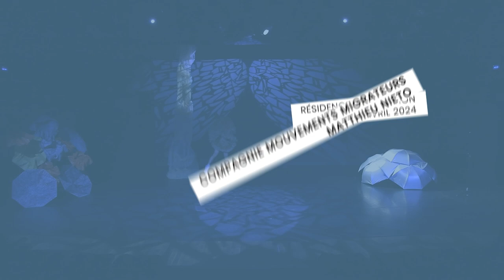[EspaceRoguet – Les créa’ 23-24] 🎥 « Neverland » | Compagnie Mouvements Migrateurs | Mathieu Nieto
« Neverland », c’est un non-lieu imaginaire prônant l’acceptation et cultivant les identités dans un univers de cabaret queer, c’est Matthieu Nieto, seul au plateau, qui mêle corps et voix, c’est la Compagnie Mouvements Migrateurs qui s’engage depuis des années dans les luttes LGBTQIA+ !

Découvrez l’univers de « Neverland » en vidéo !